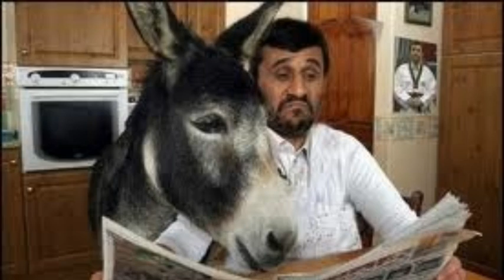Dominick The Donkey Song With Pics!!!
Beastly donuts